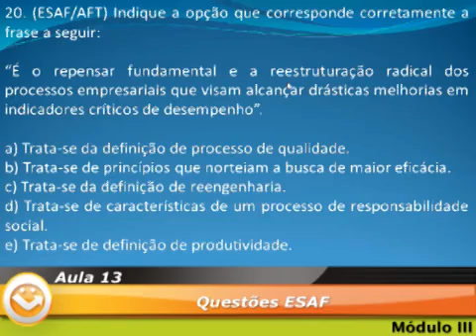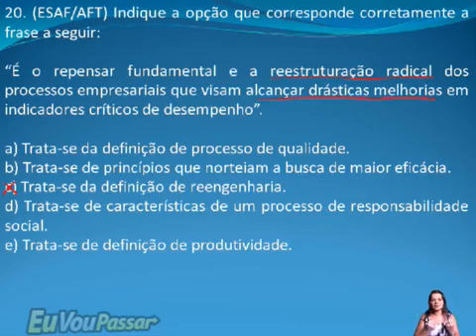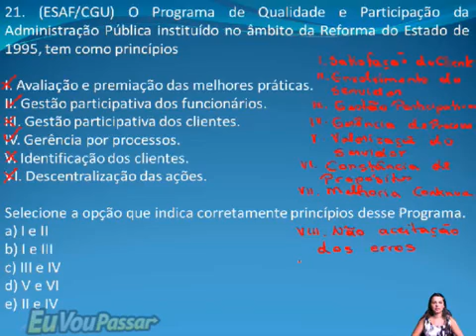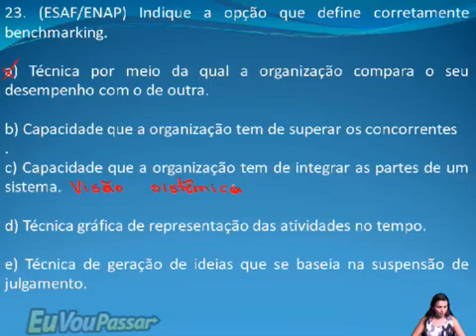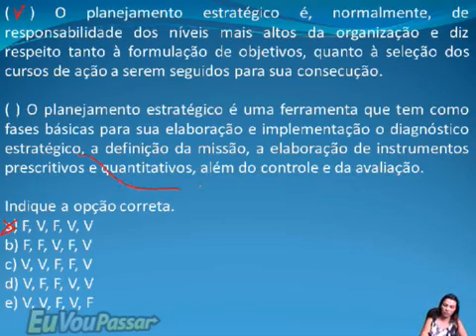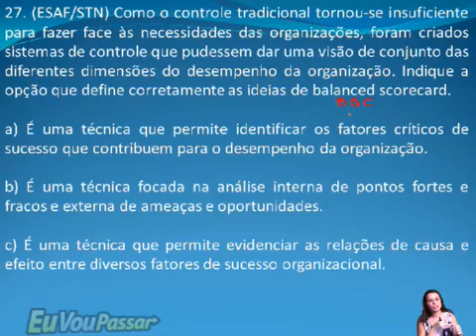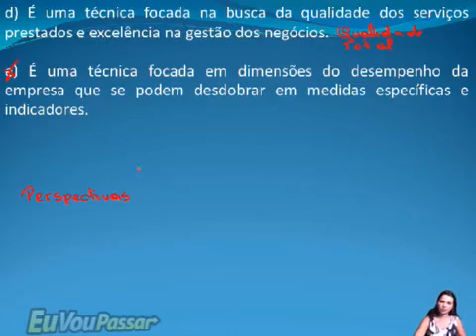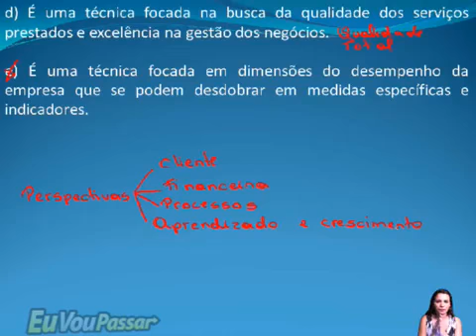35 Módulo 03 Aula 013 Questões ESAF